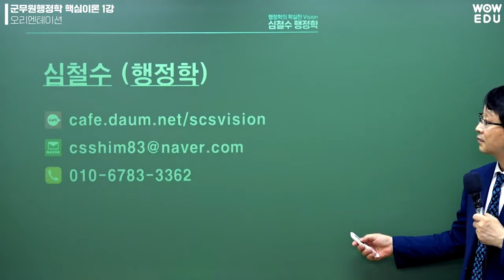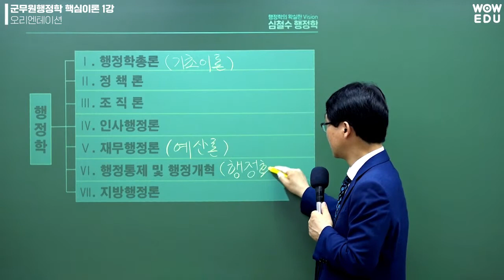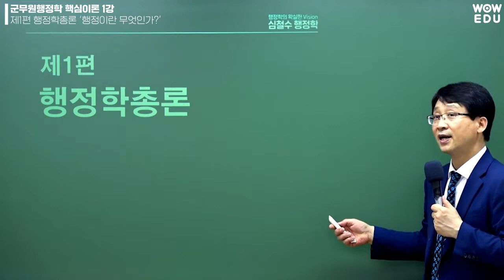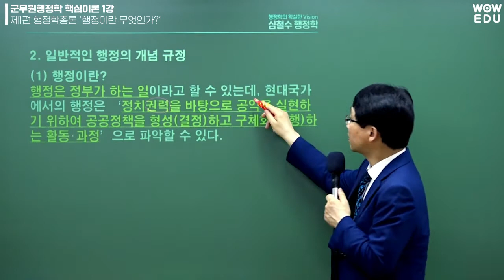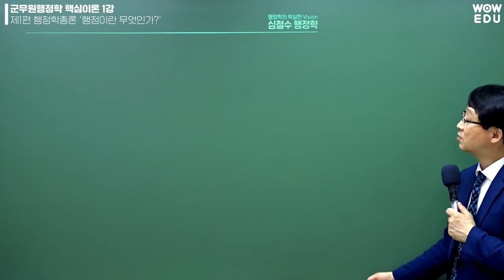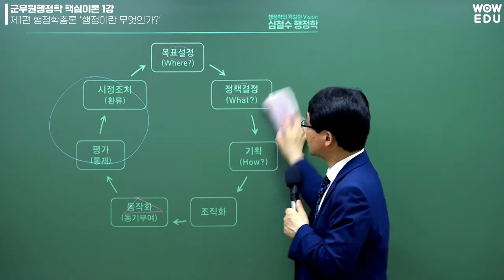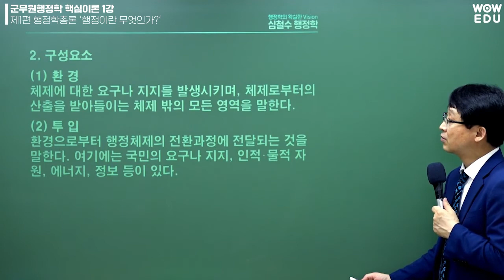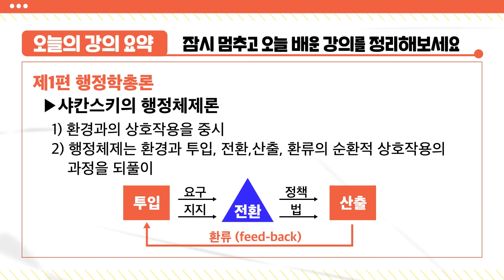22년 군무원행정학 핵심이론특강 1강 - 와우에듀 심철수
"불금엔 철수!"
군무원 수험생분들을 위해 행정학의 핵심만 담았습니다.
행정학 압축 강의, '핵심이론 10분컷'이
총 10강의 분량으로 매주 금요일마다 오픈될 예정입니다!

✔ 초시생이시라면 핵심 요약 포인트를 정리할 수 있는 기회!
✔ 재시생이시라면 핵심 이론을 한번 더 회독할 수 있는 기회!

📚 22년 행정학 기본이론 강의 개강 및 기본서 출간!